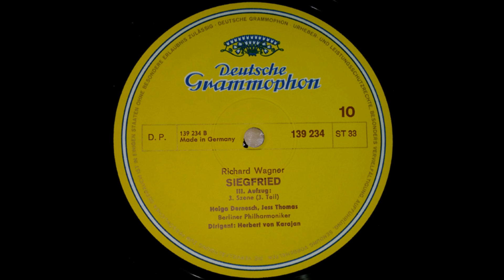Siegfried side 10